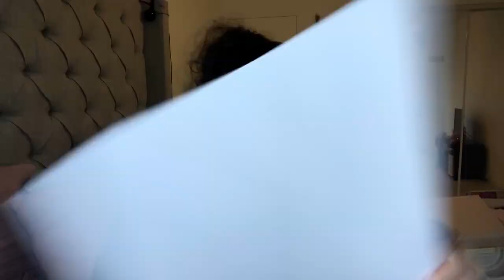4 Signs you’re doing WAY TOO MUCH sis 🤭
We friends so you know I gotta check you or help you check yourself when you doing waaay too much! As I hope y’all would do for me lol because I definitely have my moments!! 🌹♥️

   Don’t forget to like this video, comment
miss out ANYTHING and turn on your post
notifications! LOVE YOU GUYS!!!

// Fun facts about ME :

I’m Dominican & Puerto Rican
I’m 25 years old
I’m  PLUS SIZE woman
I’m 5’7 feet tall
I just started YouTube in 2018
I live in Florida
I record EVERYTHING on my iPhone